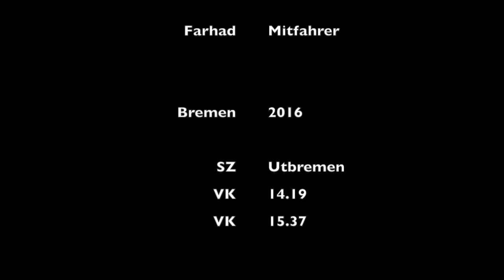Die Spritztour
Vorkursschüler der Europaschule SZ Utbremen haben "Bremer Szenen" produziert.